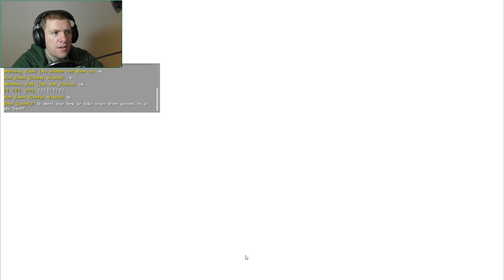Let's Play Atlas Part 2 -Pixel Spank